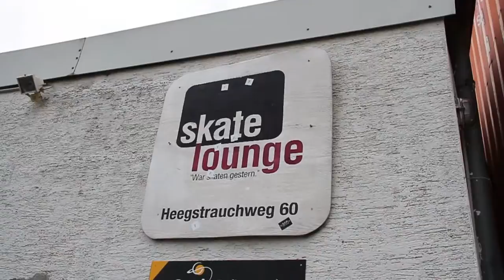SKATELOUNGE GIEßEN MTB Ep.3 2013 [HD]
Skatepark riding in this new video!

Videos and cut by : Jakob Rühl

Rider : Jona Graulich

Like our Facebook Page to stay up to date with all our video projects!

We are best friends and make Mtb and Bmx Videos on Youtube,Vimeo and Pinkbike!
We are 16 years old and come from germany, Hessen !

We filmed this in august, september 2013

This video was filmed with a Canon 7D
Complete Equipment : Canon eos 7d, gopro hero 2 HD, gopro hero 3 HD

My Bike : NSBikes Metropolis 1 2012